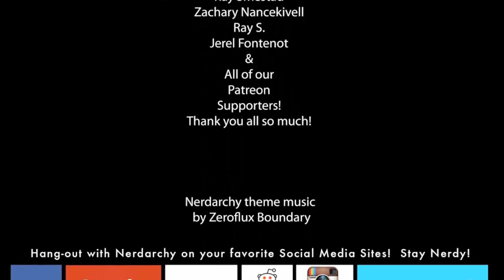Discussing Multi-Classing in 5th Edition Dungeons and Dragons with Scott Garibay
Discussing Multi-Class in 5th Edition Dungeons and Dragons with Scott Garibay
Time for us to revisit multi-class characters from the 5th Edition Dungeons and Dragons players handbook. This time we've got Scott in on the discussion about character creation as whether to multi-class or not. We all weigh in on our opinions of this player option from the PHB. Most of the multi-classing is straight forward for 5e D&D. It gets a little tricky with barbarian, monks, and spell casters if you use more than one spell casting class. In 5e the single class character builds seem to be the most optimized of character builds.